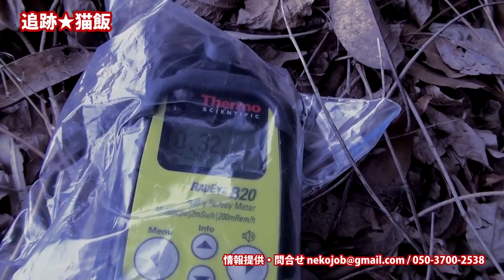FUKUSHIMA scars 5 years later原発事故から5年！その爪痕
febuary 2016  hitachi city japan  ,children playing in schoolyard   contaminated by nuclear accident that happened 130 km away at fukushima npp
explanation of radionuclides effect on humans esp, children and females . also government says no need for evacuation zones wtf